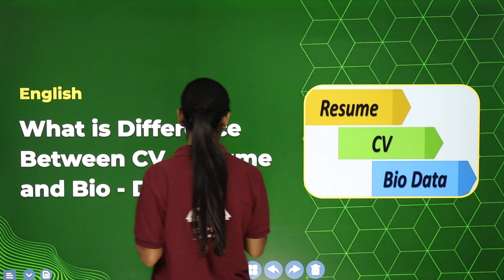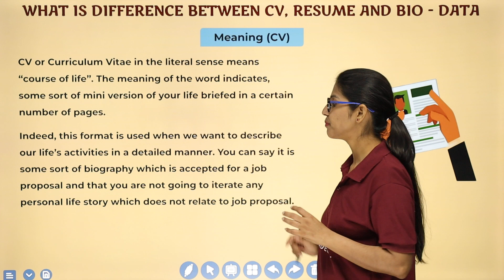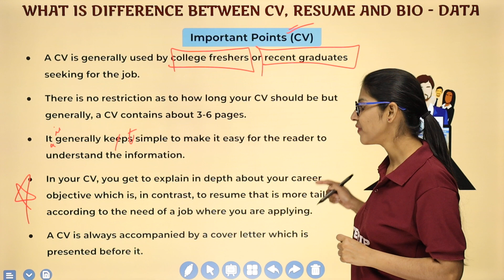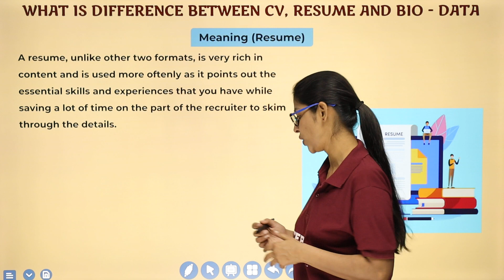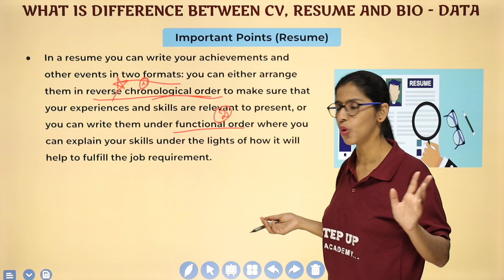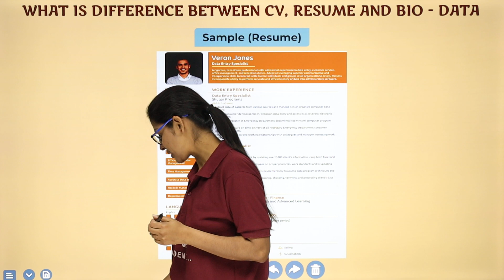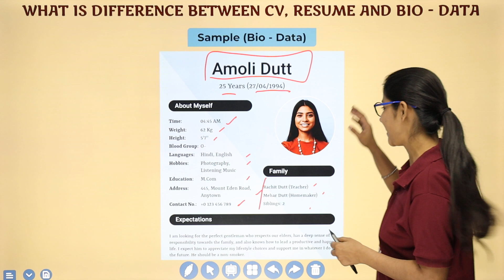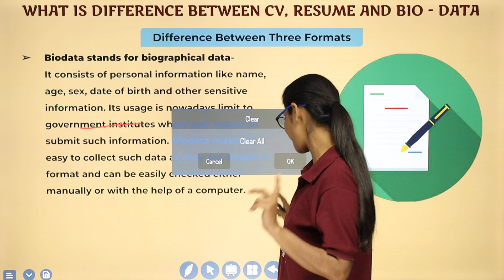What is the Difference Between a CV, Resume, and Bio-Data?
In this video, we are going to know about the difference between a C.V., resume, and Bio-Data for your clear understanding and explained the differences.

📒Notes
📒PDF
📒Sample Paper
📒MCQ
📒Solutions
📒Questions with Answers